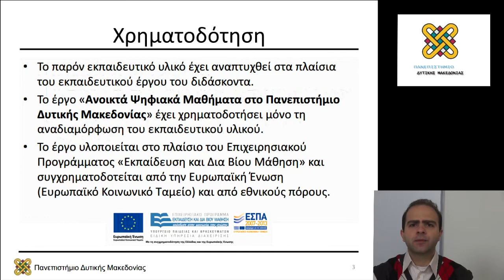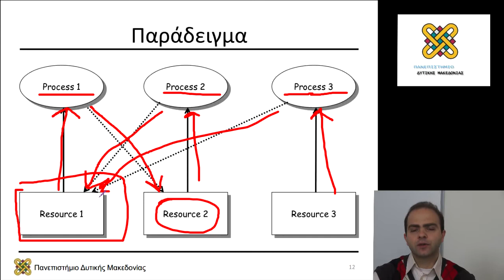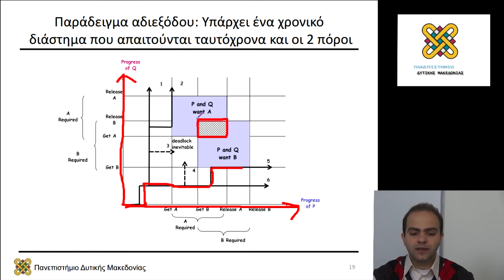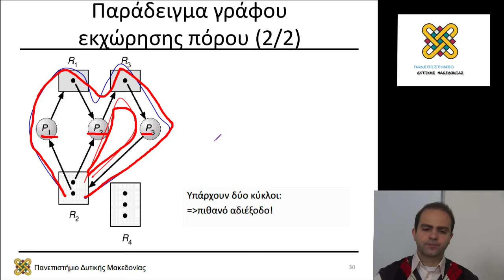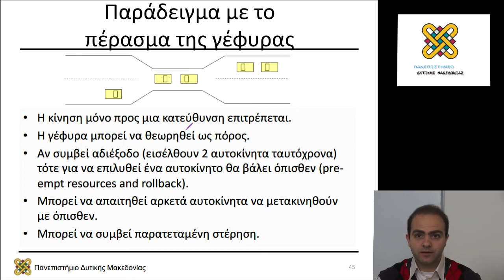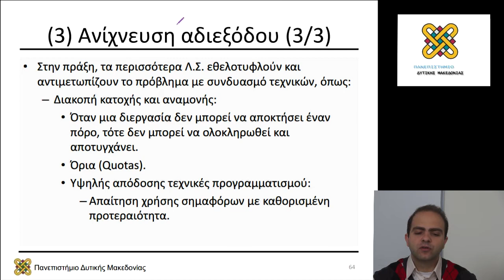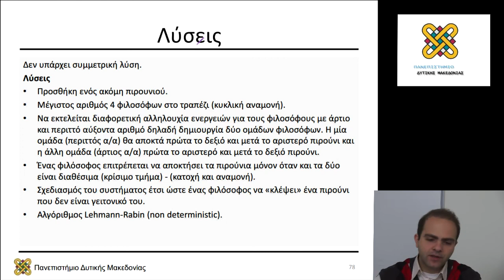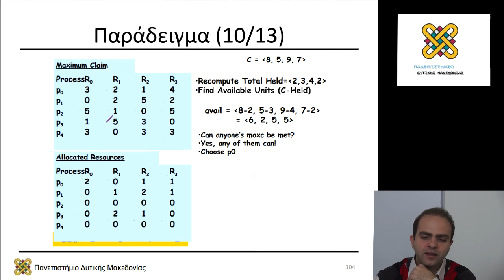Λειτουργικά Συστήματα, Διάλεξη 06 - Μηνάς Δασυγένης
Περιεχόμενα Ενότητας: Πόροι. Αδιέξοδα & Αποφυγή αδιεξόδων.